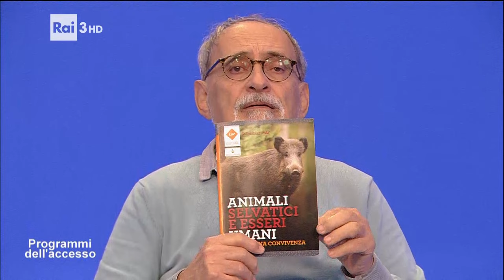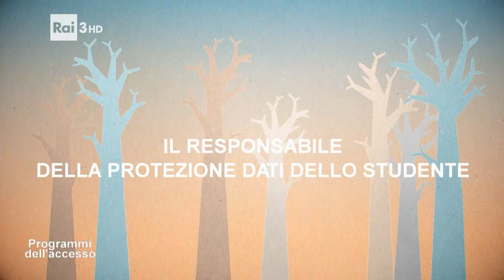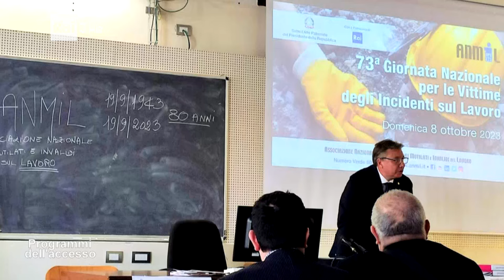I programmi dell'Accesso del 16 dicembre 2023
All'interno della trasmissione: Il geometra e la formazione obbligatoria con Luisa Roccia e Rodolfo Meaglia rispettivamente presidente e segretario Collegio Geometri; Il curatore speciale sulla riforma Cartabia con le avv. Paola Carrera e Alessandra Poli del CDR AIAF; Non avere paura dei selvatici con Margherita Settimo, attivista Lav Torino e Marco Francone, responsabile Lav Torino; Lavorare con una malattia reumatica con Ugo Viora AMaR Piemonte; Il responsabile della protezione dati dello studente con Gloria Pace, presidente dell'Associazione Protezione Diritti Libertà Privacy Aps e Sergio Chiarle, volontario; L'ANMIL e la tutela delle vittime del lavoro con Tiziana Biamino, consigliera provinciale AMIL di Asti e Roberto Sardo, presidente regionale ANMIL